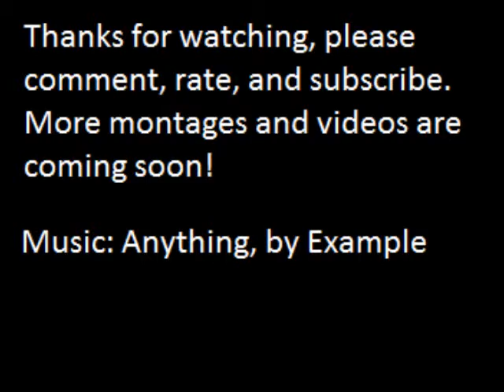Poodle Montage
Hey guys, yet another montage. I'm sorry that it's only dogs at the moment, but I am trying to figure out what else to do.